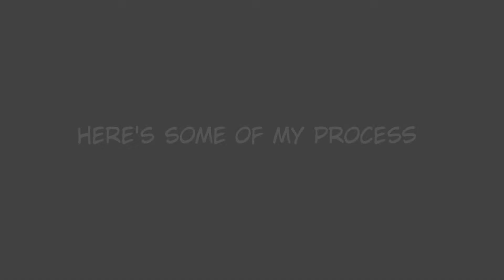Horse ride | Technoblade animation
I didn't know what audio to use for this so I'm using horse audio, I was also procastinating on editing this because editing is a pain.

I'd also like to thank the Anarchy and Rambles discord for encouraging me on this, the animation took a long time for me to finish and its probably the longest time I've ever spent on a digital art piece